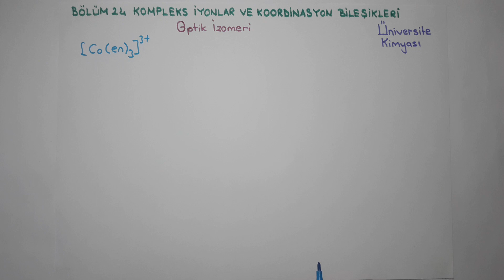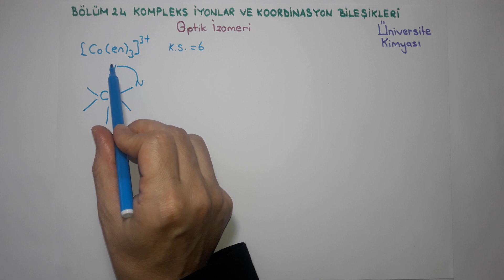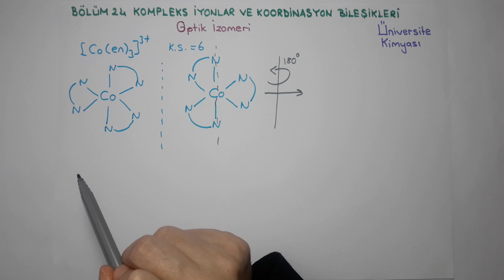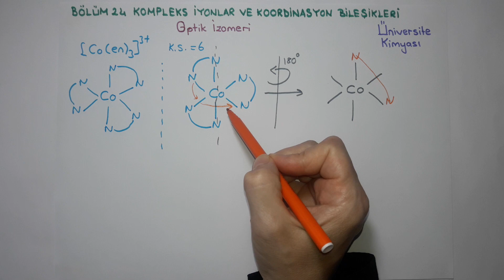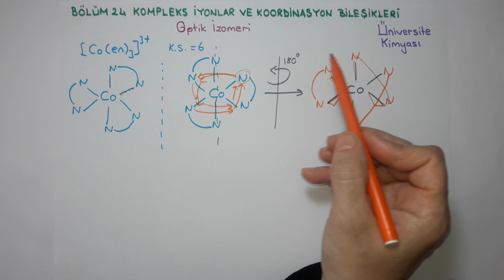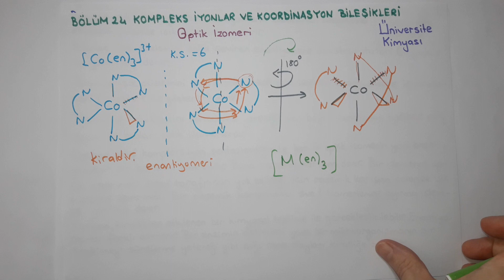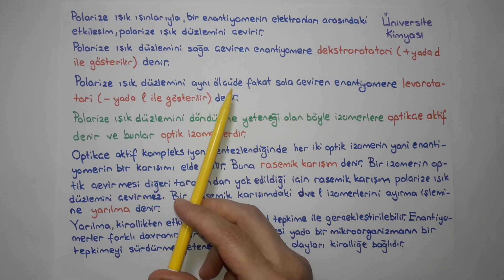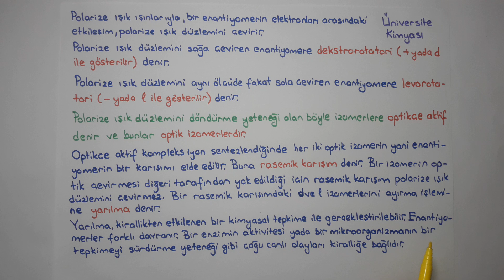Genel Kimya 2- Bölüm 24-Kompleks İyonlar ve Koordinasyon Bileşikleri/Optik İzomeri 2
10- Optik İzomeri 2 (Optical Isomerism).
1. Optikçe aktiflik (Optical activity).
2. Rasemik karışım (racemic mixture).
3. Yarılma
4. Enantiyomer (ayna görüntüsüyle üst üste çakışmayan) (enantiomer).
5. Kirallik (chirality).